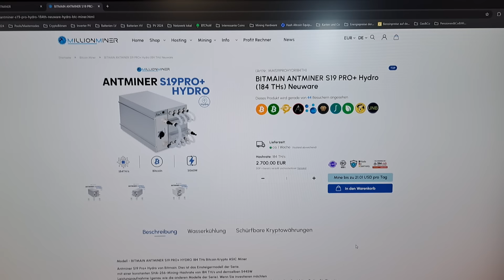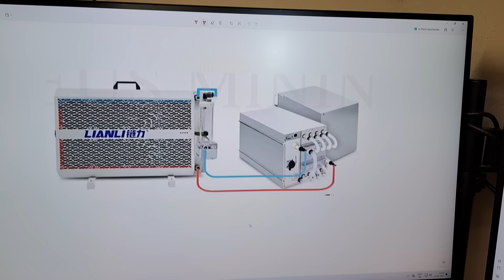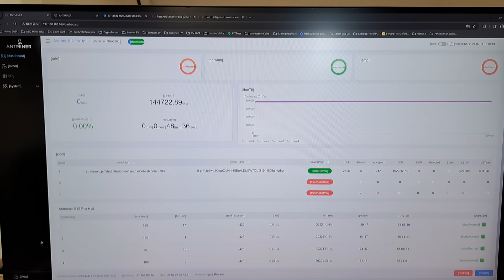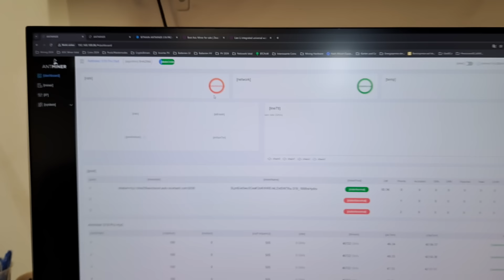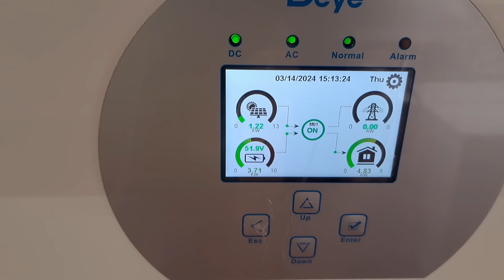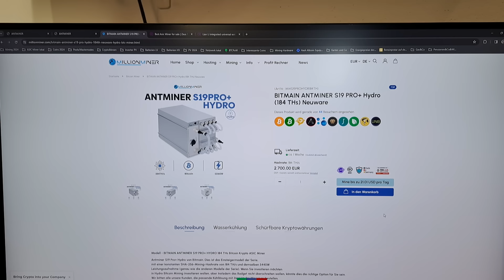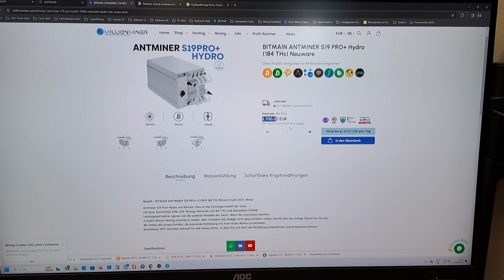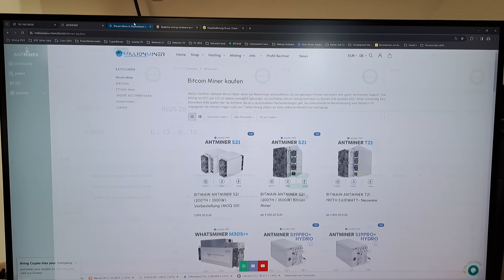Antminer S19 pro 💧hydro💧 BTC miner mit 186 ths, jetzt macht mining endlich Sinn:-)v. MillionMiner 🤞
Zeit uns einmal die Hydro miner von Bitmain live in Action anzuschauen! Danke an MillionMiner für die zur Verfügung Stellung der Hardware für das Video:-)
 Heute versuche ich alles zu klären wie man einen Kühler mit einen Hydro miner betreibt.
Zu den Leistungen im Video: im low Power mode hat der S19pro hydro einen Stromverbrauch von rund 4400 Watt bei 158 ths
rund 5300 Watt bei 186 ths sprich rund 29,5 Watt pro ths
der Kühler braucht mindestens 35 Watt rauf zu 190 Watt 50 % Lüfter Drehzahl bis maximal 390 Watt bei voller Drehzahl. Ich würde auf alle Fälle die Größeren Kühler Empfehlen ;-)

Falls du Lust hast einen Miner auf Millionminer.com zu kaufen nimm diesen link um mich bei meiner Arbeit zu unterstützen damit ich weiter coole Mining Hardware zeigen kann 🤞🙌

🔔Top Crypto Börse bis 2000$ ohne Identifizierung (fast alle mining Coins gelistet!)
🔔Du willst Zinsen auf deine Crypto Spareinlagen verdienen (Bin seit 2017 auf dem Portal, alt aber Gut)